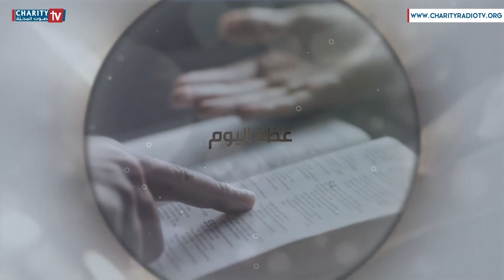عظة اليوم - الثلاثاء من أسبوع تقديس البيعة (يوحنا 17، 9 - 13)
مع الأب نادر نادر الراهب الأنطوني
من كنيسة مار يوحنا الحبيب - جونيه